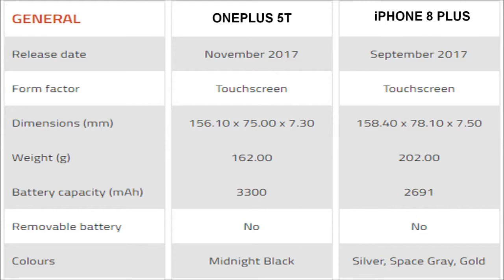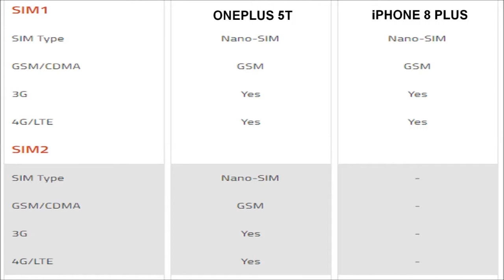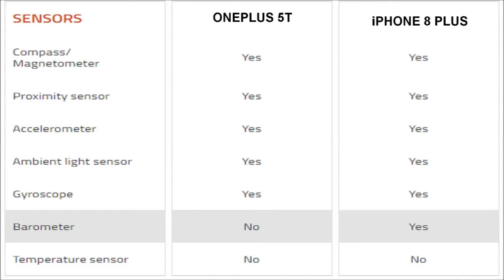ONEPLUS 5T VS iPHONE 8 PLUS: FULL COMPARISON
FULL COMPARISON BETWEEN ONEPLUS 5T VS iPHONE 8 PLUS

iPHONE 8 PLUS VS ONEPLUS 5T